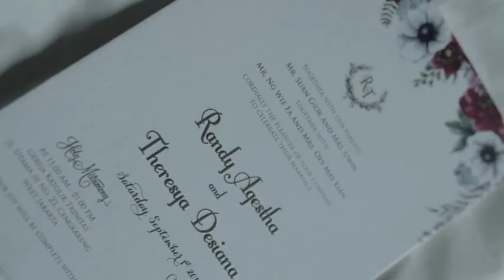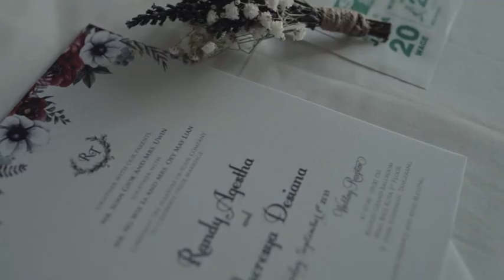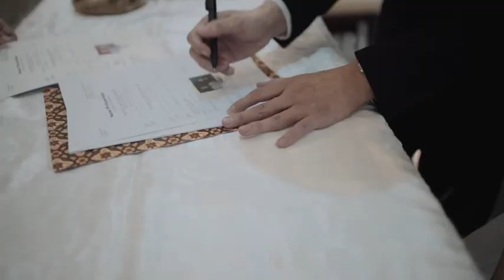Randy & Theresya - Wedding Day